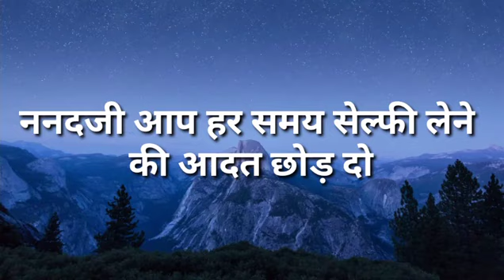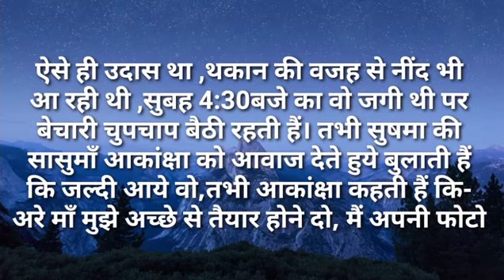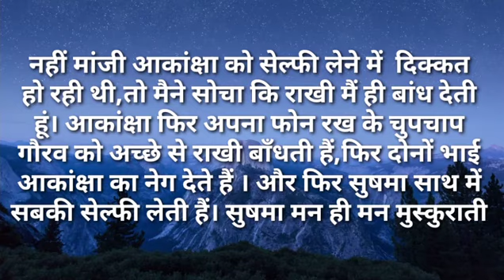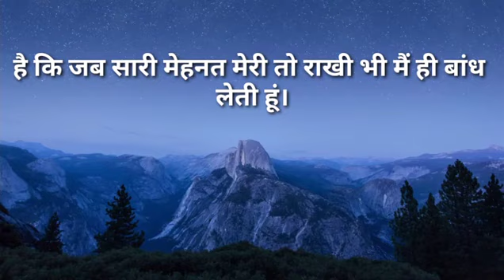ननद जी आप हर समय सेल्फी लेने की आदत छोड़ दो|Ilike story Kahaniya|Moral Stories|Story मेरी Time New